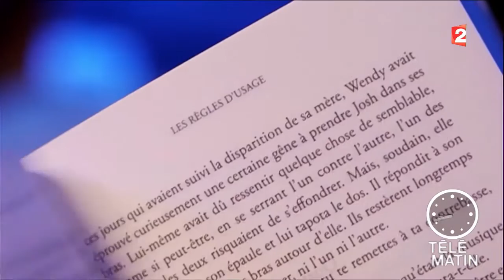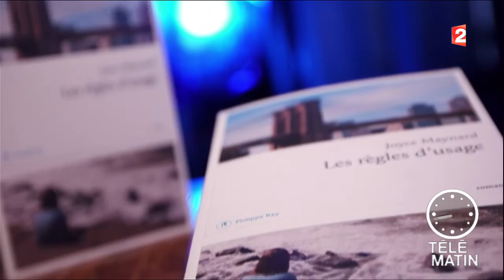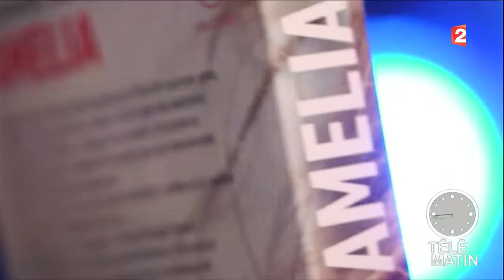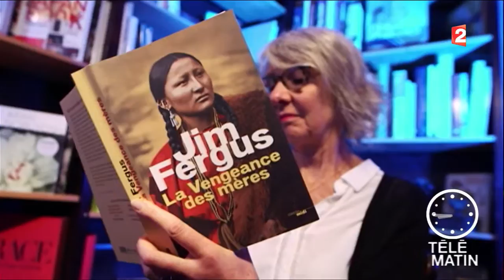Librairies - Nathalie Iris présente sa sélection de la semaine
Voici les trois livres sélectionnés par notre libraire cette semaine, Nathalie Iris :